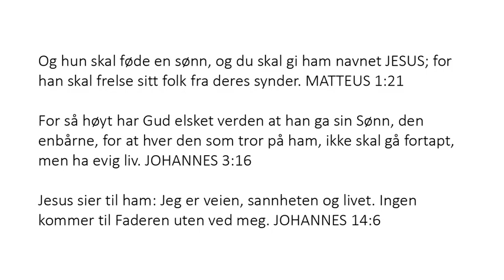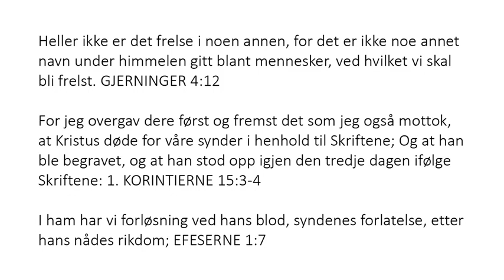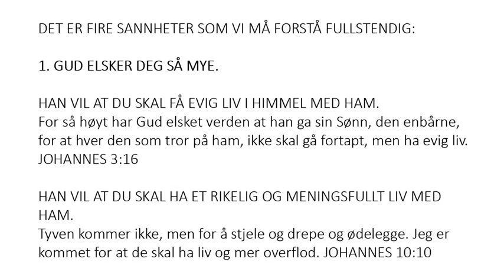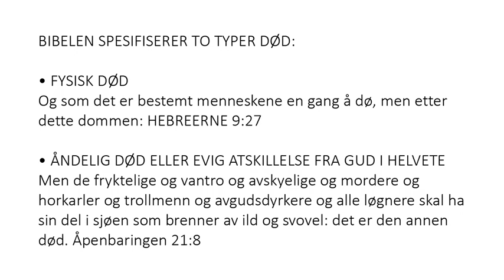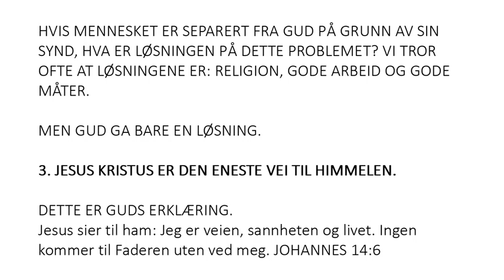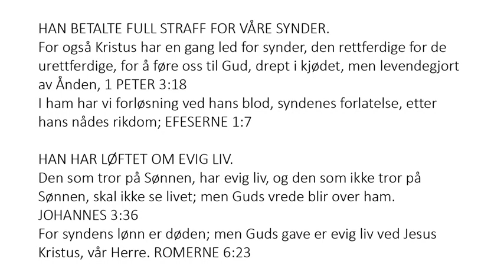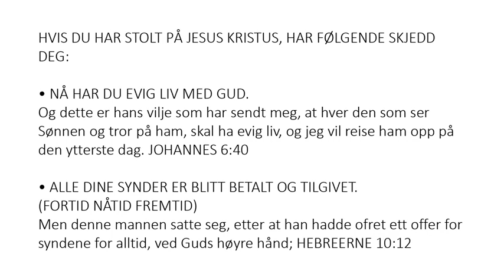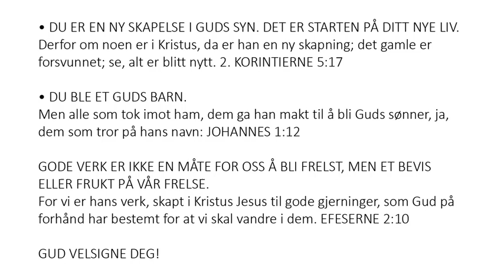Norwegian (Norsk) - Soul Winning Gospel Presentation - Only JESUS CHRIST Saves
Heller ikke er det frelse i noen annen, for det er ikke noe annet navn under himmelen gitt blant mennesker, ved hvilket vi skal bli frelst. GJERNINGER 4:12